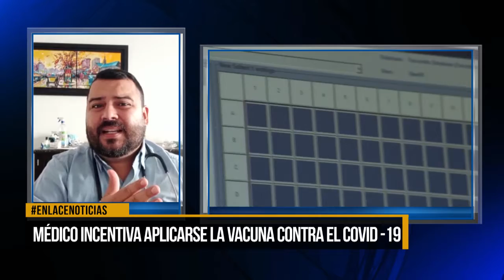Médico incentiva a aplicarse la vacuna contra el Covid-19